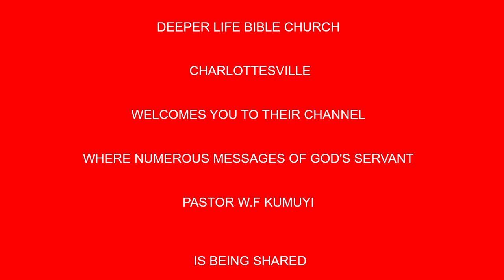Pursuing Peace and Holiness (ENG & YOR.) BY PAS W F KUMUYI